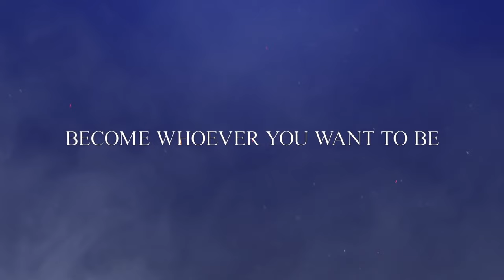Our 30 Essential Open World Switch Games!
Here we have our 30 Essential Open World games on the Nintendo Switch. These are our favourite favourite Top Open World Switch games but what is your favourite game on this list?

00:00 Introduction
00:24 Red Dead Redemption
01:13 Kingdom Come Deliverance
02:09 Dragon's Dogma Dark Arisen
02:47 NieRAutomata: The End of YorRHa Edition
03:45 Dragon Quest Builders 2
04:37 No Man's Sky
05:26 Grand Theft Auto Trilogy
06:03 Divinity Original Sin II
06:42 Immortals Fenyx Rising
07:18 CrossCode
07:55 Saints Row IV Re-Elected
08:46 The Outer Worlds
09:33 Burnout Paradise
10:11 Skyrim
11:13 Subnautica Below Zero
11:45 Minecraft
12:05 Terraria 1.4
12:55 Sonic Frontiers
13:52 The Legend of Zelda Breath of the Wild
14:20 Legend of Zelda Tears of the Kingdom
15:11 Yonder The Cloud Catcher Chronicles
15:42 Dying Light
16:26 A Short Hike
17:12 Starlink
17:43 Don't Starve
18:40 Green Hell
19:04 Ashen
19:40 Xenoblade Chronicles 3
20:31 The Witcher 3
21:22 Monster Hunter Stories 2 Wings of Ruin